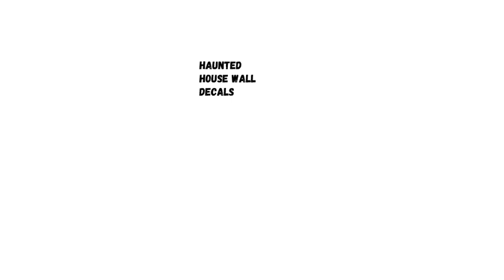What are LED Flameless Halloween Candles, and how can they enhance your Halloween decor?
"Discover the enchanting world of LED Flameless Halloween Candles. Explore how these innovative candles can add a mesmerizing and safe touch to your Halloween decor, creating a spooky ambiance that's perfect for the season."